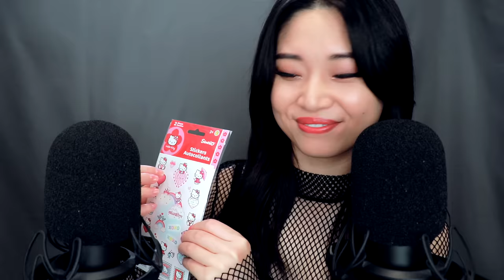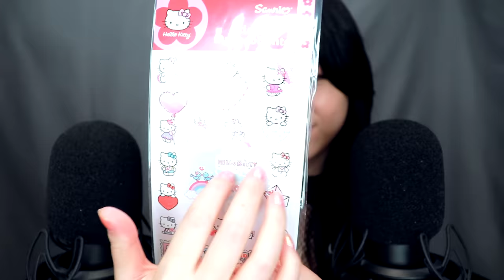[ASMR] Extremely Tingly Ear Attention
Let me give you an extremely tingly ear attention ASMR treatment tonight. Enjoy ear to ear whispers, face and microphone brushing, gentle microphone scratching, hand sounds, crinkles, stipples, tapping, and more!

Thank you to my lovely Patrons: Iris, Dora, Jose, Bijoco, Tabitha, Juan, Ryan, Ernie, John, Adam, Jared, Ashley, Peaches, Kaitlin, Dereck, Jen, Busje and Sky!